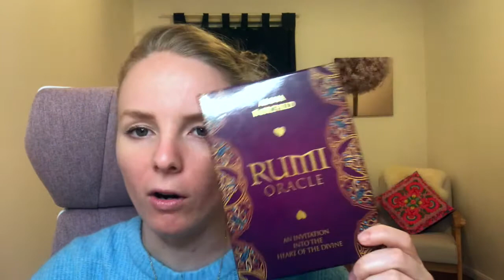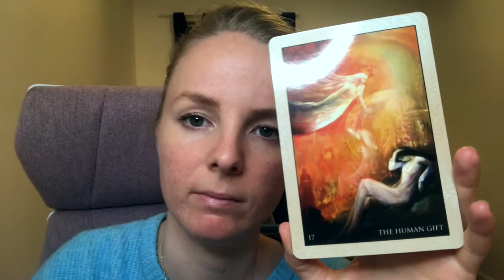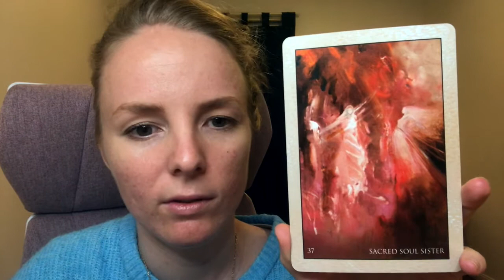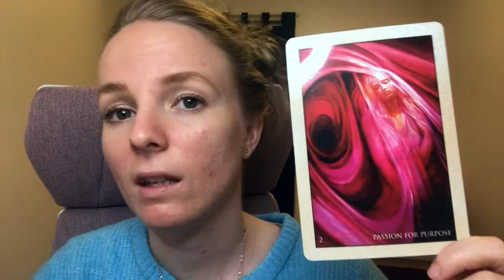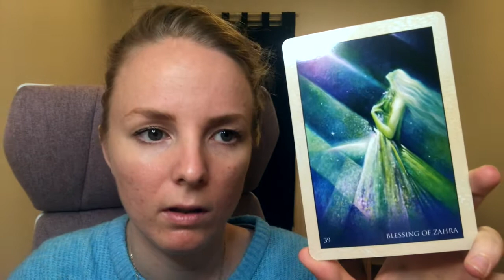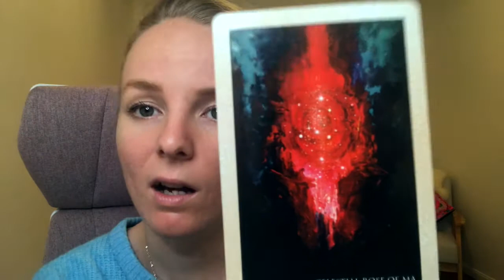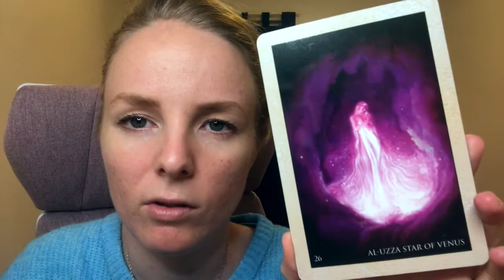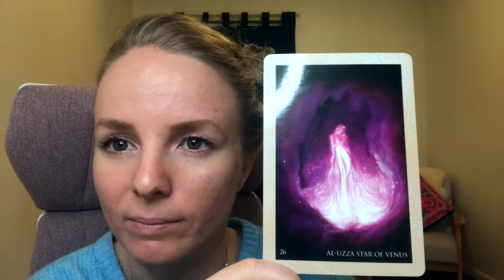💖 🔮 LOVE GUIDANCE FOR YOUR TWIN FLAME JOURNEY 🔮 💖 TIMELESS#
What exact message does love have for you to heal your Twin Flame journey right now!

💙 %50 Off Introductory Coaching Session!